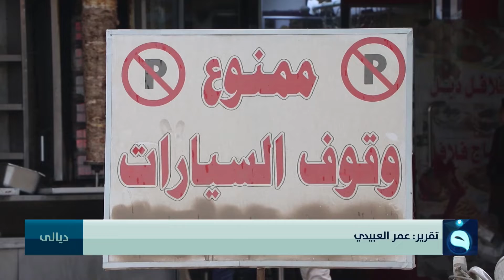بإسناد متنفذين .. أصحاب ساحات وقوف السيارات يرفعون الأجرة 3 أضعاف | تقرير : عمر العبيدي